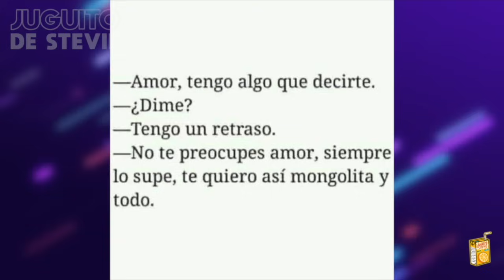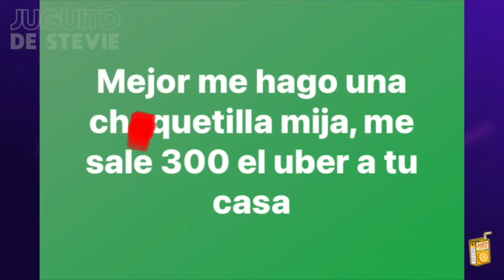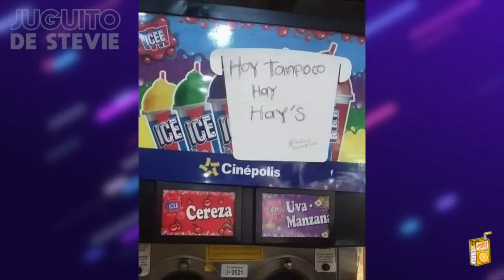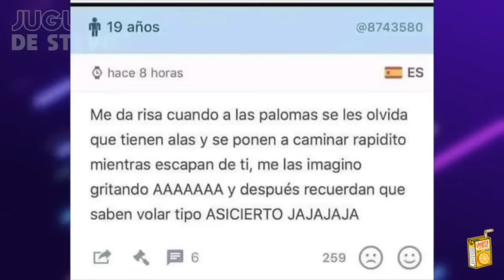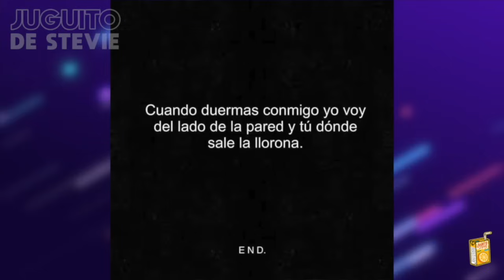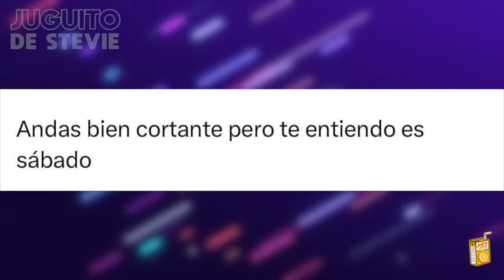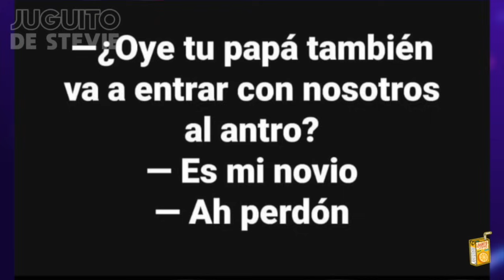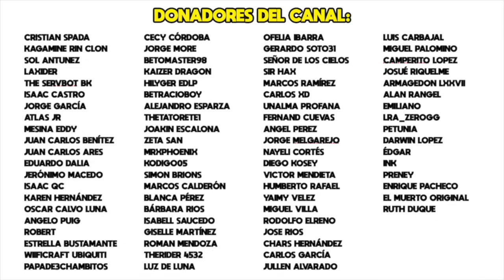P2 LOS MEJORES MEMES DE MAYO DEL 2023